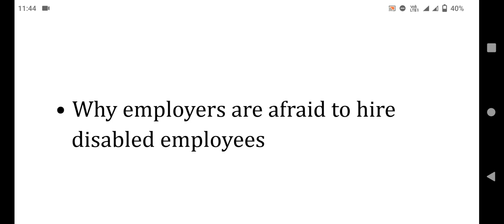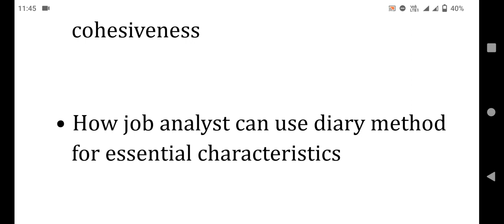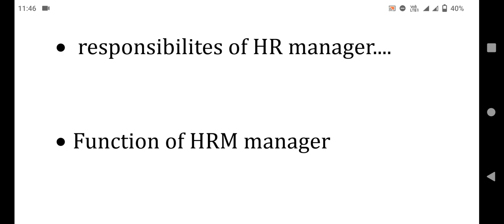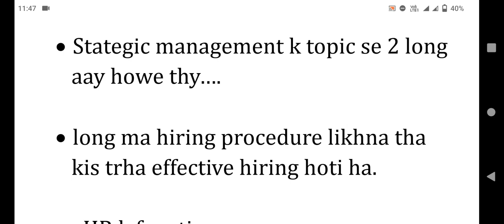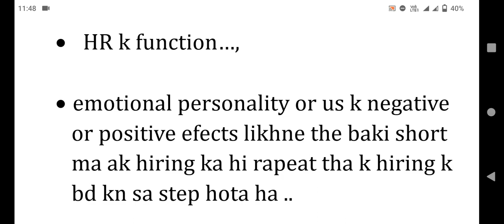MGT501 Mid Term Current Paper 2023 | mgt501 current Papers 2023